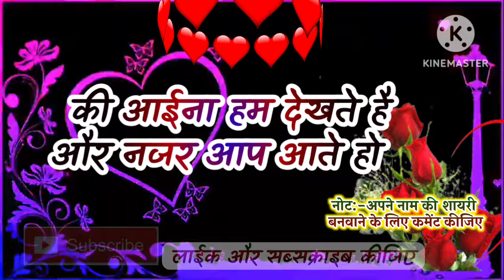🌹रूपेश नाम की लभ शायरी |🌹Rupesh name love status. Rupesh name shayari video. Shayari ka badsah 2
अपने नाम की शायरी बनवाने के लिए कमेंट तथा ईंसटाग्राम फौलो कीजिए एक दिन कै अंदर मे आ जायेगा | 💯

👉👉 notes -- गर्लफ्रेंड और बॉय फ्रेंड की नाम से भी शायरी बनाया जाता है 🌹❤🙏

note 👉 किसी भी तरह का गलत कॉपीरङईट का प्रयोग नहीं करे 🙏 वरना आपको कानूनी करवायी की जायेगी 💯 और गिरफ्तार भी 120 % 🙏 धन्यवाद

🔰🔰 Warning 🔰🔰
🍷🍷 अगर मै आपका कोई विडियो या कुछ गलत पोस्ट किये होंगे तो कॉपी राईट स्ट्राईक का उपयोग मत कीजिए गा 🙏मुझे 👉 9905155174 पर सम्पर्क कीजिये गा आपका कोई चिज अपलोड होगातो हटा दिया जायेगा 💯💯धन्यवाद 🙏

👇👇KEYWORD 👇👇
प्यार मे धोखा खाने वाले लङको और लङकियो के लिए दर्द भररा शायरी  shayari ka badsah 2 . Rupesh nam ki shayari. rupesh ji i love you. Rupesh ji ki name se status. Rupesh name se shayari video. Rupesh name se shayari status. Rupesh name se ring tone.
(1.) heart touching stutas
(2.) sad shayri 2023
(3.) pyar me dhokha shayri
(4.) dil tute shayri
(5.) romantic shayri
(6.) 2 line shayri
(7.) Best hindi shayri
(8.) breakup shayri
(9.) kishmat kharab shayri
(10.) emotinal shayri
(11.) nashib kharab shayri
(12.) Broken shayri
(13.) happy New yaar shayri
(14.) New year sad shayri
(15.) bewfa shayri
(16.) sad shayri
(17.) what's up stutas shayri
(18.) what's. up stutas sad shayri
(19.) no love shayri
(20.) pyar safal keyo nahi hota
(21.) ab pyar nahi karunga
(22.) TRD sad shayri
(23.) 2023 ka sad shayri
(24.) shayri ki khajana
(25.) shayri hi shayri